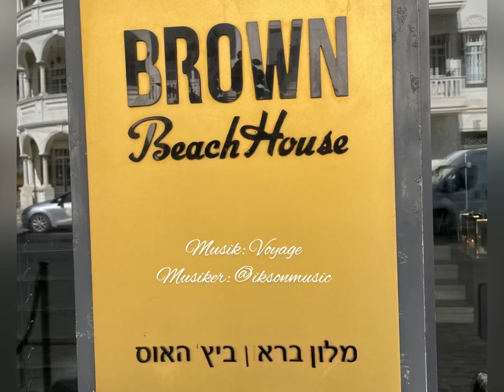Brown Beach House Tel Aviv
Anfragen und Buchung beim Israel Spezialisten

➡️Fuer Fragen, Angebote und Buchung stehen wir Euch gerne zur Verfügung